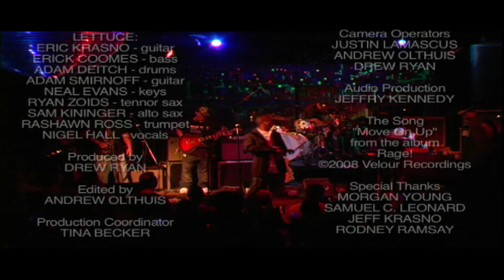LETTUCE featuring NIGEL HALL "Move On Up" - Cervantes 8-22-08 with MoBoogie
Lettuce performs the song "Move On Up" from the album Rage! at Cervantes in Denver, CO 8-22-08.